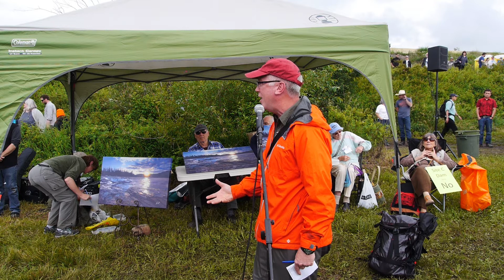2016 Paddle for the Peace Pre Paddle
2016 is the year that Site C will go down!

11th Annual Paddle for the Peace

Speakers and Entertainment Line-up for Pre-Paddle:

Morning at Launch – Halfway River

EMCEE for the day:  Joe Foy

Chief Roland Willson, WMFN
PVEA – Ken Forest
Chief Lynette Tsakoza
PVLA
Art Napoleon
Lana Popham, BC NDP
Y2Y – Candace Batycki
Sierra Club BC – Ana Simeon
Wilderness Committee – Joe Foy
Amnesty International – Craig Benjamin
Professors – Karen Bakker & Rita Wong
George Heyman, BC NDP
George Desjarlais – prayer song